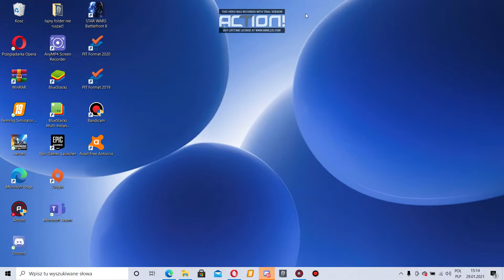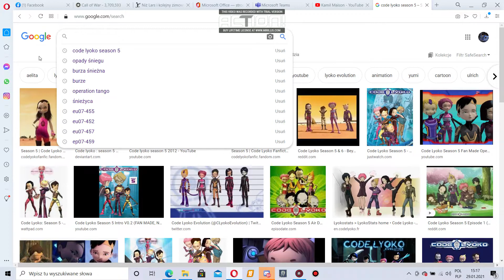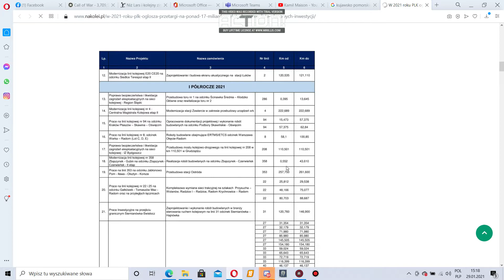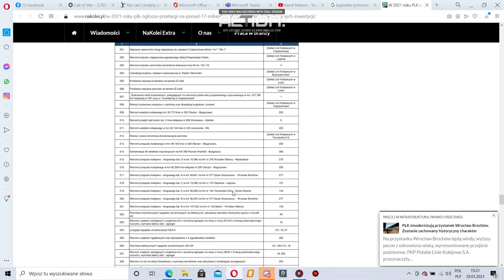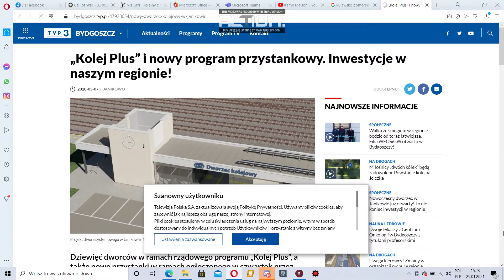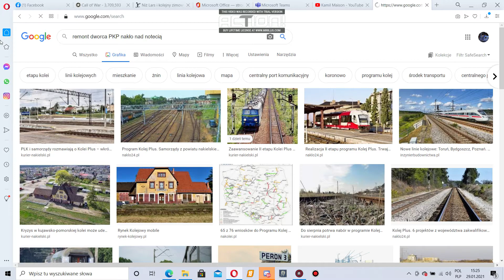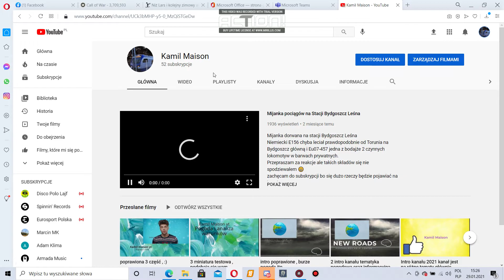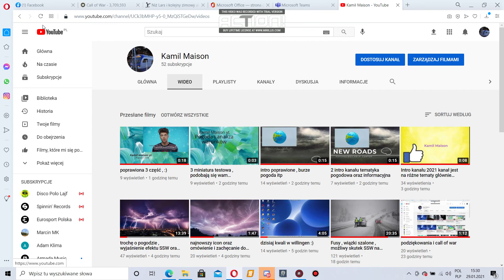parę słów o sporcie , pogodzie oraz planach i kolei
witajcie zapraszam  na 15 minutowy film odnośnie planów , sporcie pogodzie oraz celach , zachęcam do subskrybowania kanału , piszcie czy chcecie jakieś ciekawostki odnośnie kolei lub codzienne informacje pogodowe oraz sportowe , za 15 minut zaczynamy kwali w willingen obstawiajcie kto wygra a kto będzie w top 10 tych zawodów oraz samym willingen six do zobaczenia wkrótce :D link do poprzednich filmów do których zapraszam :